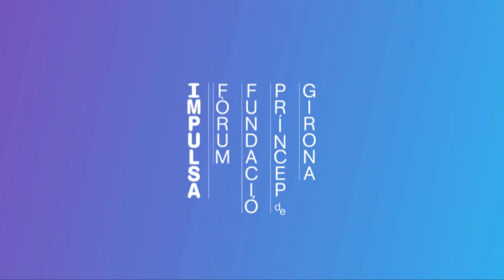S.A.R. El Príncep d'Astúries i de Girona - Inauguració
Empezamos una profunda y productiva colaboración. ¡Adelante IMPULSA!
Let's begin a profound and productive collaboration. Onward IMPULSA!